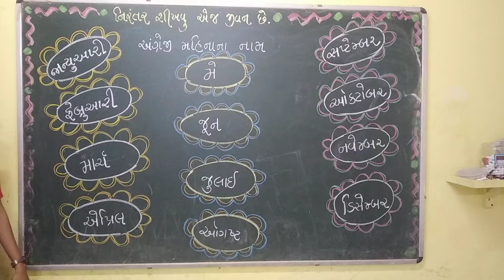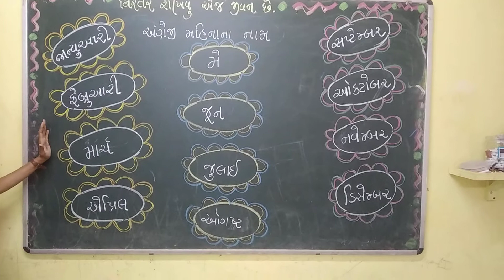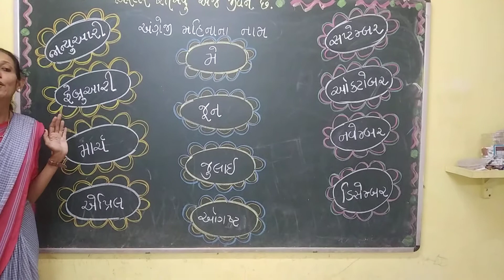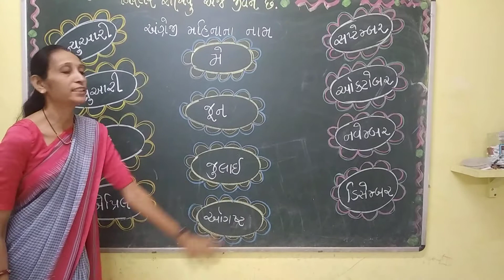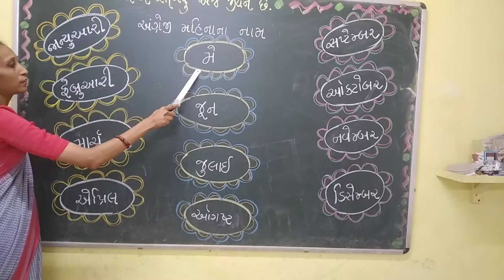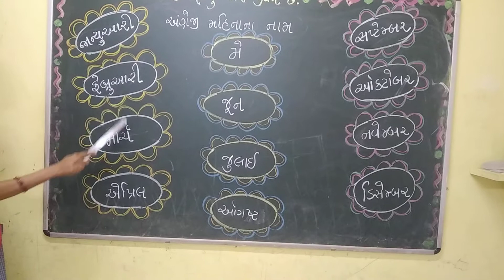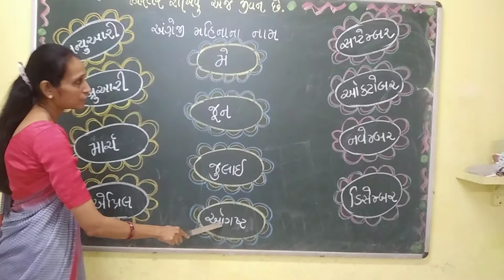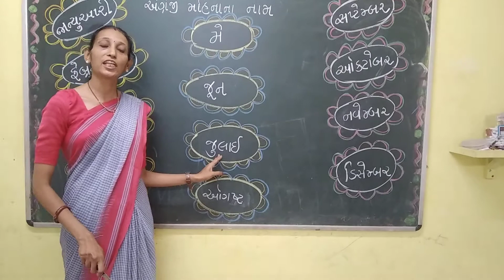નર્સરી(અંગ્રેજી મહિનાના નામ) 22/07/2021 (પ્રિયા ટીચર).